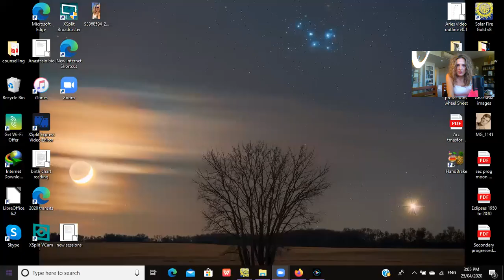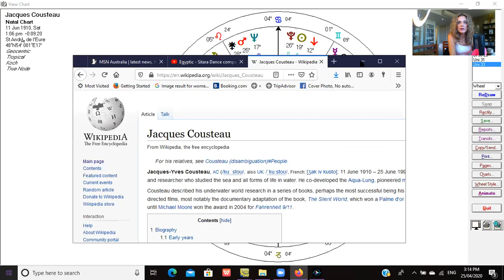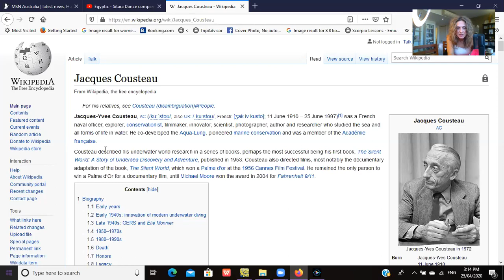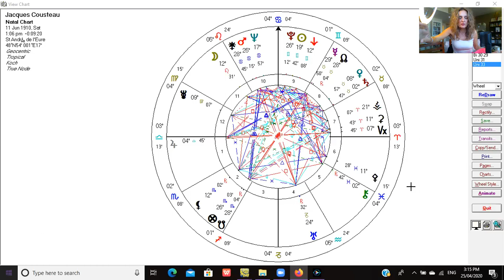The power of Mid Points in Astrology | Chart example Jacques Cousteau